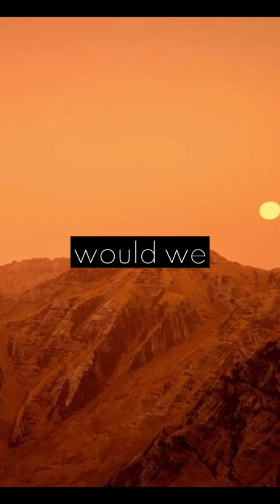Space Colonization | 2023